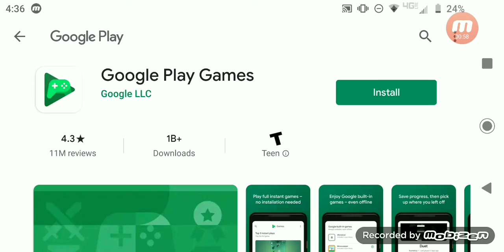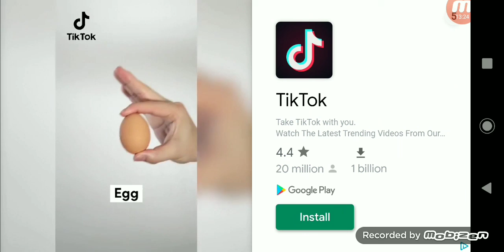Sonic 2 part 1